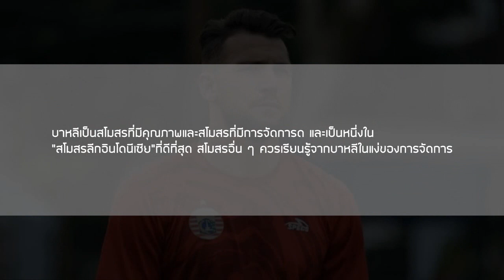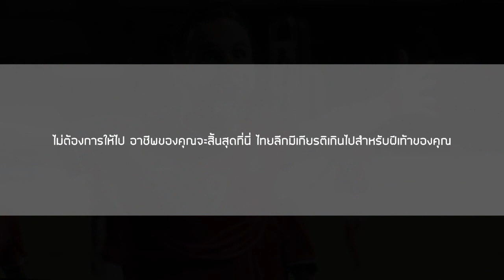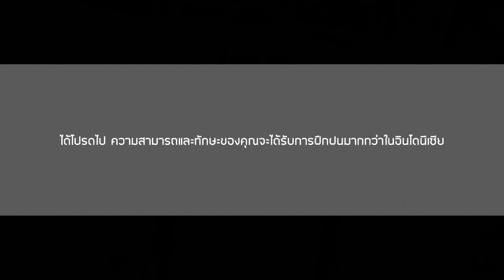ส่องคอมเมนต์ชาวอินโดนีเซีย-หลังเห็นข่าว‘Spasojevic’นักเตะชาวอินโดจะถูกยืมตัวโดยสโมสรบุรีรัมย์